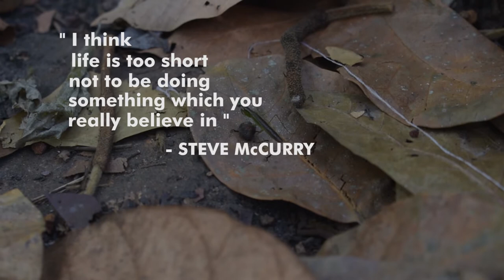Quote of the day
"I think life is too short not to be doing something which you really believe in" - Steve McCurry

D.O.P & Edited by Harikrishna O, Aranmula, Kerala | 11th Batch